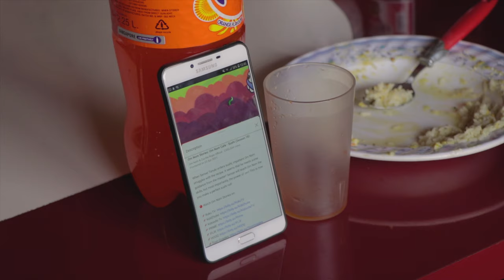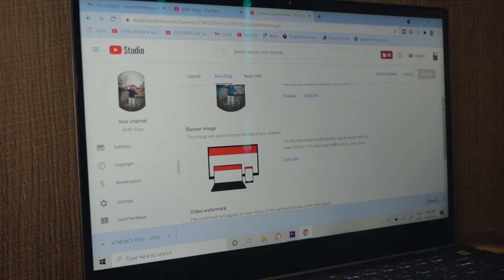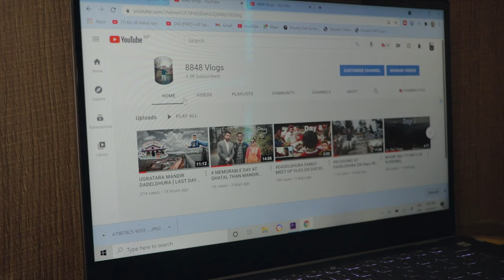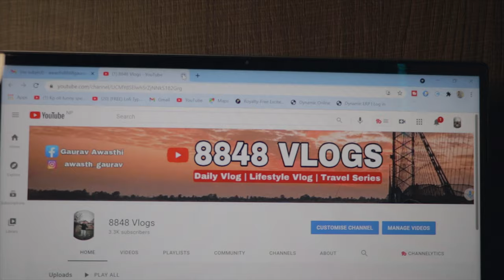WAS IT A ACHIEVEMENT FOR ME 😶😶?? [DAILY VLOGS]8848 VLOGS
So guys its your boy Gaurav awasthi❤️back with my brand new video baby❤️. I hope you guys will enjoy this vlog which was captured at Mahendranagar [ bazar ].

Captured on : 10st Jesth 2078

 VLOGGING At HOUSE
Well This vlog was a bit informational vlog because i had tried to do something good for my channel. I hope you guys will appreciate it

WAS IT A ACHIEVEMENT FOR ME??
WELL  SOMEHOW IT WAS A ACHIEVEMENT BHANDA NI A POSITIVE STEP TOWARD MY CHANNEL THEYO..

DAILY VLOGS
MAHENDRANAGAR , KANCHANPUR
DODHARA CHADANI POOL
NEPALI DAILY VLOGGER

#30 days video challenges accepted.
Daily vlogging.
SOURCE OF INSPIRATION

GEAR USED :
1.CANON 77D
2.IPHONE 11 PRO MAX [256 GB]
3.DJI OSMO MOBILE 3 GIMBAL

EDITING SOFTWARE
1.Adobe premiere pro
2.IMOVE

TILL THE NEXT VIDEO BYE PEACEOUT✌️.
MAHENDRANAGAR NEPAL
FARWEST NEPAL
JHILMILA TAAL